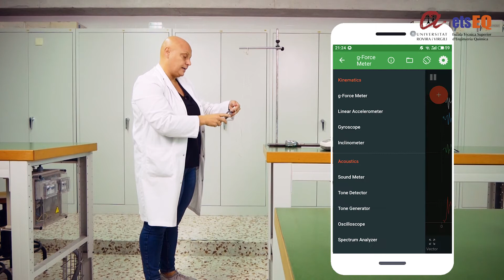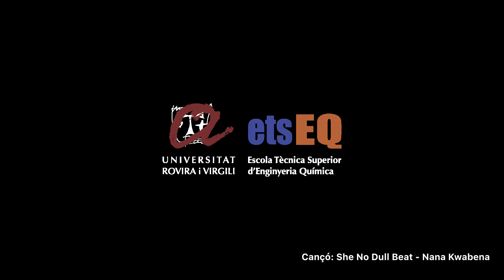Laboratorio de Física Práctica: Movimiento vibratorio armónico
El objetivo de esta práctica es estudiar el movimiento vibratorio armónico, profundizando en el conocimiento de los factores y magnitudes más relevantes que intervienen en este tipo de movimiento. Uno de los hitos de la práctica es observar las diferencias que se dan entre un análisis teórico ideal y un experimento cuando se trabaja con sistemas de vibraciones y analizar la importancia de sistematizar una metodología adecuada que incluye la toma de datos, su tratamiento, la obtención de resultados y la elaboración de unas conclusiones que estén en concordancia con el fenómeno observado en el laboratorio. A lo largo de la realización de esta práctica se estudiarán dos sistemas concretos: el desplazamiento de una masa unida a un muelle y el movimiento de un péndulo físico.

En este video se puede observar la parte procedimental de la práctica

Pràctica: Tractament de dades experimentals.

L'objectiu de la pràctica és aprendre com generar dades experimentals al laboratori, adaptant la metodologia a l'ús dels sensors incorporats en els smartphones. Al seu torn els alumnes es familiaritzaran amb el càlcul dels errors associats a les mesures, així com la introducció del concepte de recta de regressió i els seus usos pràctics en aquestes dades.

En aquest vídeo es pot observar la part procedimental de la pràctica.

Practice: Harmonic vibratory movement

The objective of this practice is to study harmonic vibratory movement, deepening the knowledge of the most relevant factors and magnitudes involved in this type of movement. One of the milestones of the practice is to observe the differences that occur between an ideal theoretical analysis and the experiment when working with vibration systems. Analyse the importance of systematizing an adequate methodology that includes data collection, treatment, obtaining of results and the elaboration of conclusions that are in accordance with the phenomenon observed in the laboratory. Throughout this practice, two specific systems will be studied: the displacement of a mass attached to a spring and the movement of a physical pendulum.

This video shows the procedural part of the practice.